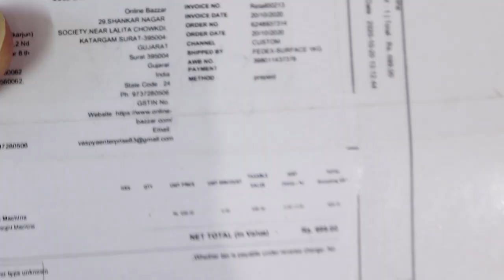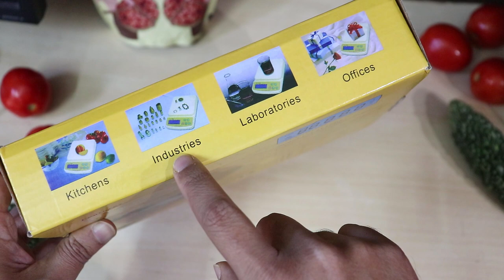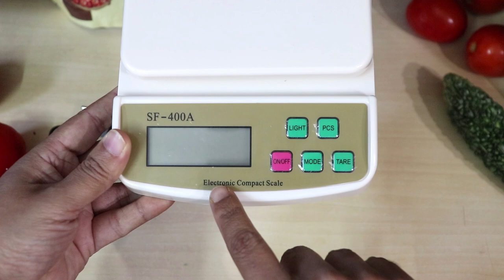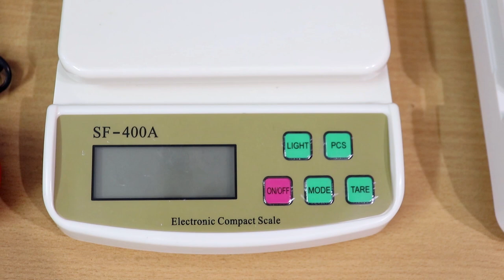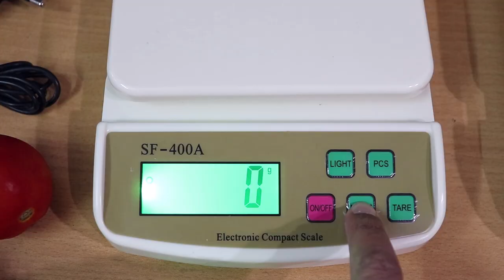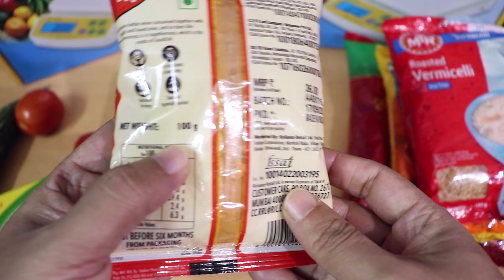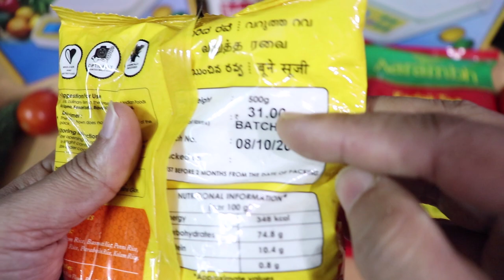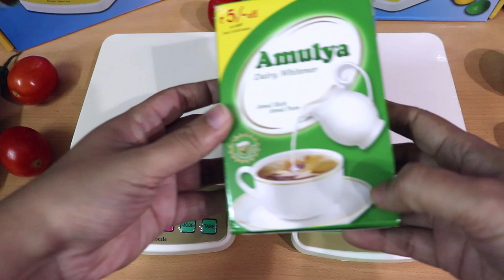Best Kitchen Weighing Scales in India 2023 | Best weight machine for vegetable shop & grocery store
Today's video: Best Accurate Digital Kitchen Weight Scale Machine unboxing and review in Hindi. This Review is with Accuracy Proof in Hindi. In this video Bhargav is unboxing the best Electronic Digital Kitchen Scale 10kg Capacity With Adapter. This Kitchen Weighing Scale comes with LCD Screen. That means this is a Digital Weighing Scale Machine. To Measure for Fruits, Spice, Food, Grocery, Vegetable. The model is SF-400A which is a Electronic Compact Digital Multi-Purpose Kitchen Weighting Scale.

SF-400 is Best Accurate Digital Kitchen Weighing Scale. Watch this video With Accuracy Proof. This is Cheap but Best Digital Weighing Machine. This Electronic Kitchen Digital Weighing Scale upto 10kg. I hope this Electronic Weighing Scale Unboxing & Review will be helpful for you. This Kitchen Weighing Scale falls under Top 5 Best Kitchen Weighing Scales in India 2023. Also among the Top 10 Best Kitchen Weighing Scales in India. If you are searching Best Kitchen Digital Weighing Scale in India with Price then You can buy this BEST KITCHEN SCALE IN 2023.  I am sure you will like this Digital weight scale unboxing & review. As this is Cheap & Best Digital Weight Scale for kitchen. Go for this Best Weighing Scale For Kitchen. As this is Best Digital Kitchen Weighing Scales in India 2023. I bought one of these kitchen weight machine amazon india. This electronic mini kitchen weight scale is white colour. If you are planning to buy kitchen scales 2023 then this kitchen weight scale machine is best for you. As this is digital kitchen weight machine also this kitchen digital weight scale is 100% accurate. You must buy this weight machine for kitchen use. Anyway i am arranging a kitchen weight machine giveaway or kitchen weight scale giveaway. You can participate too.